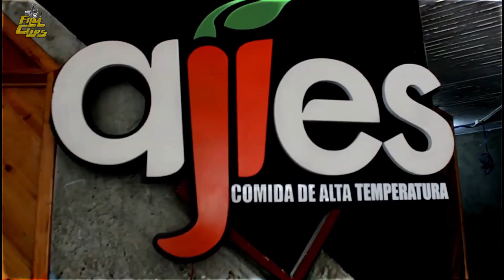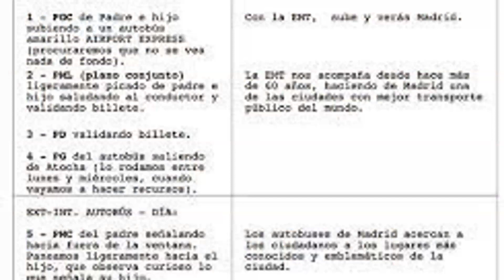cap 06 filmclips (Fundacion Epocatve)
Producción General
Maickold Mendoza
Dirección
Hector Ramos
Host
Mariale Requena
Cámara 1
Maickold Mendoza
Cámara 2
Hector Ramos
Diseño grafico
Roy Bravo
Post producción
Maickold Mendoza
Agradecimientos
Tequeleodelivery por los tequeños y pastelitos
Ajies vzla por el espacio.
una produccion independiente bajo el numero pni 22.480